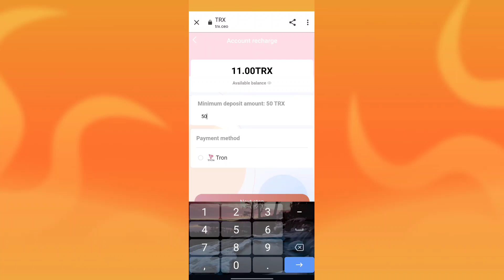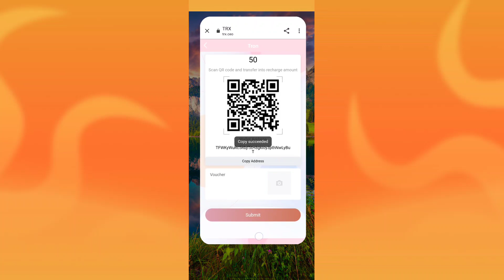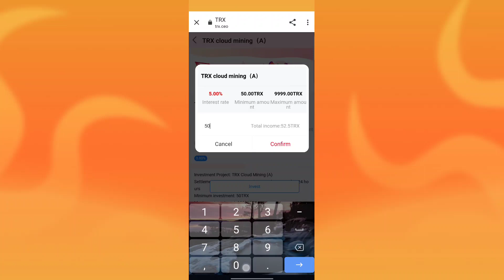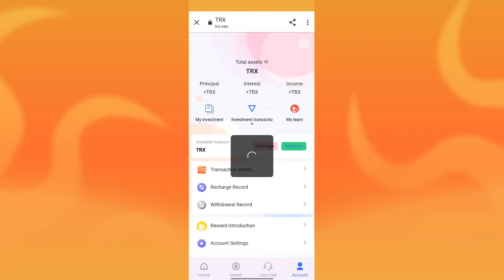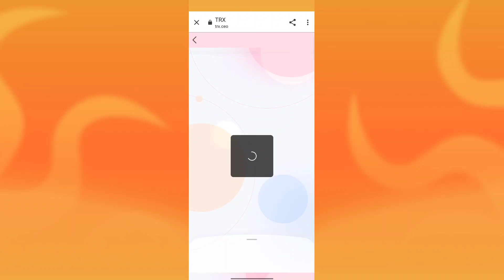New TRX Cloud mining application // Daily Eran 76Trx In Free